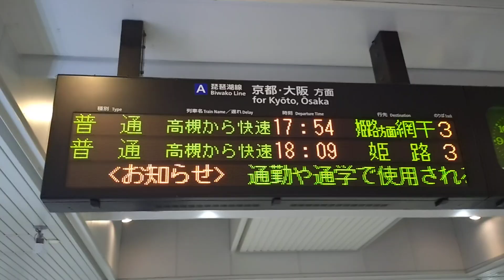JR西日本 221系 K14編成 ダブルパンタ車 草津線からのA普通 京都行き 南草津駅 膳所駅 20231121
JR西日本

221系 K14編成 ダブルパンタ車
草津線からのA普通  京都行き

南草津駅
膳所駅